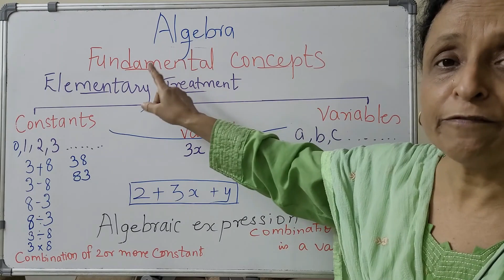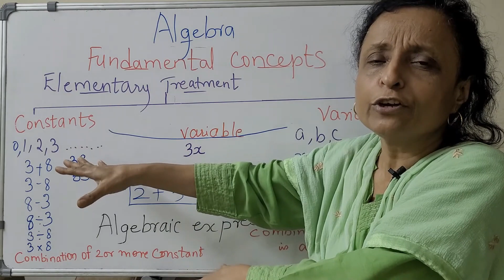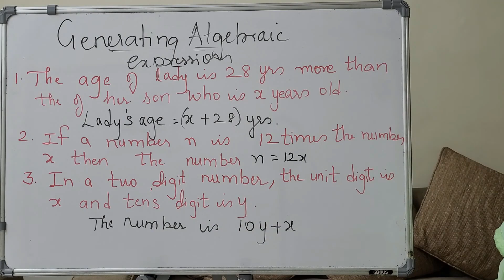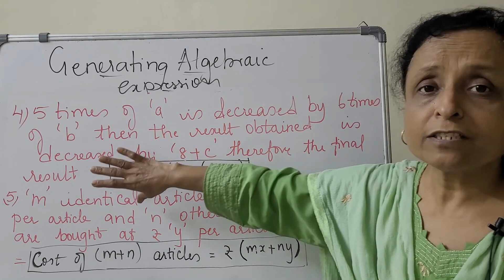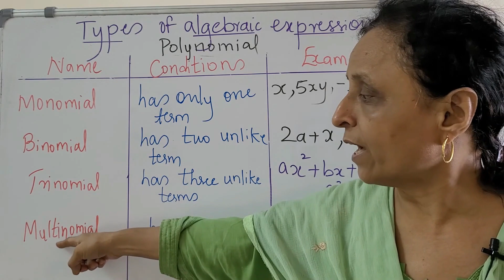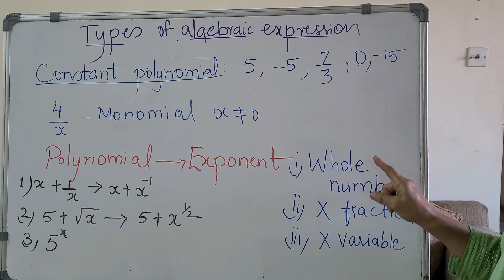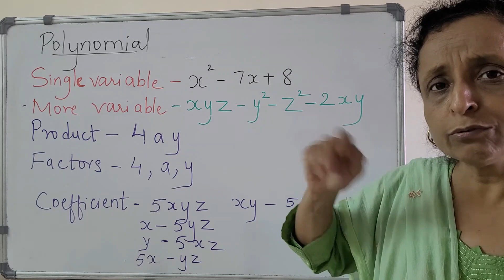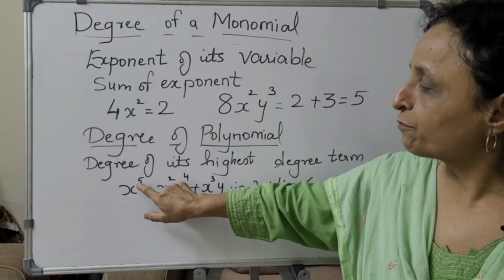Fundamental Concepts of Algebra